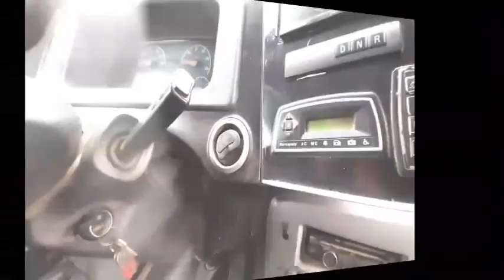Como iniciamos en la conducción ( nuestros primeros pasos.)